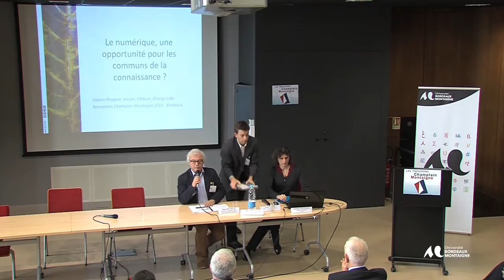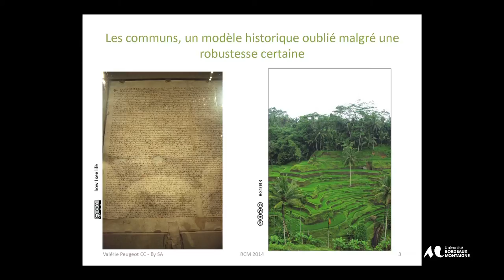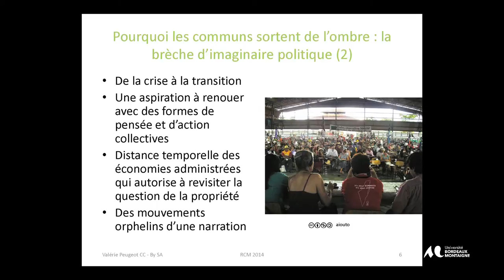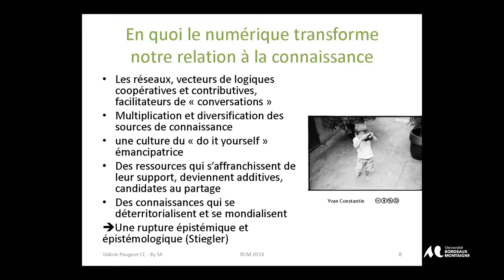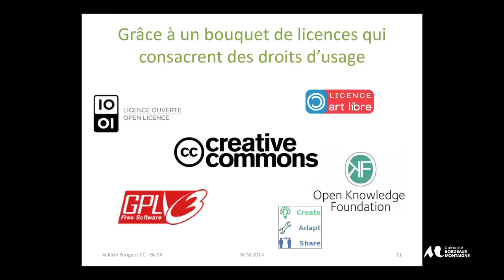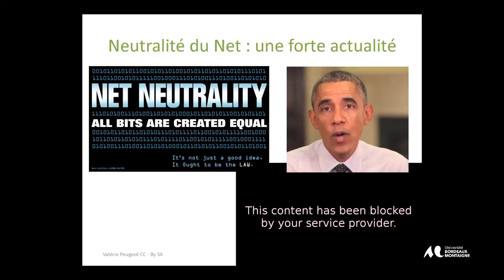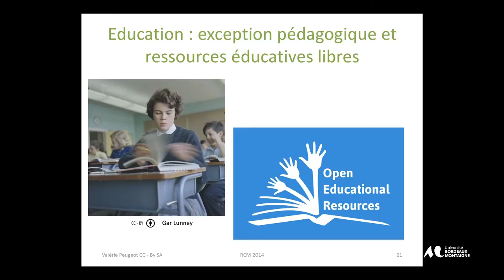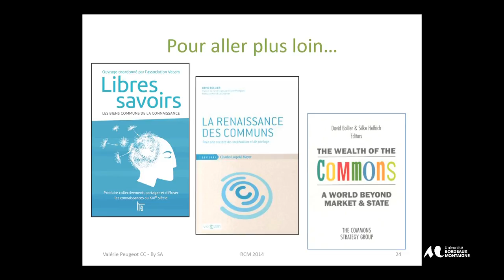Rencontres Champlain-Montaigne 2014 : grand témoin : Valérie Peugeot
Les Rencontres Champlain-Montaigne sont co-organisées, dans le cadre du jumelage Bordeaux-Québec et de la coopération entre les régions Aquitaine et de la Capitale Nationale, par l’Université Bordeaux Montaigne, l’Université Laval, la Ville de Bordeaux, la Ville de Québec, le Conseil régional d’Aquitaine et la Conférence régionale des élus de la Capitale-Nationale.
La 8ème édition aura pour thème : “Enseignement, culture, citoyenneté : défis et enjeux sociétaux des cultures numériques“. À l’heure où les cultures numériques participent à la production exponentielle de données, où les structures organisationnelles conventionnelles voient leurs schèmes de production évoluer, ces Rencontres Champlain-Montaigne aborderont sous différents aspects ces dynamiques de co-construction de territoires dans leurs dimensions organisationnelles, économiques, sociétales et imaginaires. Nous interrogerons au cours de ces journées la définition même de « cultures numériques » pour en comprendre, au-delà d’un messianisme technologique, les véritables enjeux sur les pratiques et les organisations dans différents domaines de la production des biens et des services.